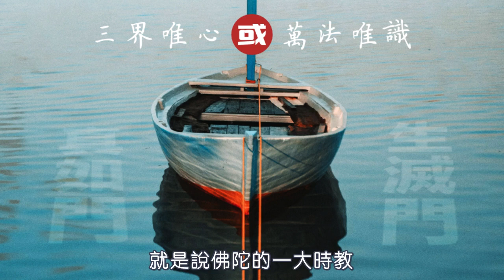淨界法師：【是三界唯心或者萬法唯識？】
憨山大師云：「佛說一大藏教，只是說破三界唯心、萬法唯識。及佛滅後，弘法菩薩解釋教義，依唯心立性宗，依唯識立相宗，各豎門庭，甚至分河飲水，而性相二宗不能融通，非今日矣！唯馬鳴大師作《起信論》，會相歸性，以顯一心迷悟差別，依一心法，立二種門：謂心真如門、心生滅門。」

這一段是個總標。就是說佛陀的一大時教，在大乘佛法是分成兩塊：一個是「三界唯心」；一個是「萬法唯識」。當然它們兩個共同點都認為：你的心力是帶動一切的法力，心是根本！但是這個心到底是哪一個心呢?

從三界唯心的角度，它是從「理想化」——從「真如心」下手。但是從唯識的角度，它是比較務實面，它從「第六意識」下手。那麼這兩個各有利弊，我們待會再說明。總而言之，佛陀在經典裏面，的確在「心」的方面提出了兩塊：一個是不生不滅的真如心；一個是生滅的第六意識心，的確是這樣子。

那麼等到佛陀滅度以後，這些弘法的大菩薩們，就根據個人的喜好，它就分成宗派了。依唯心宗的，安立了性宗，比方說天台、禪宗、華嚴宗，都偏重在從理想的心性，這種清淨心下手來修行。那麼唯識宗是認為：我們應該務實的面對自己，它從染淨和合的第六意識下手。

當然這個各有各的根據，但是如果說各豎門庭，甚至於分河飲水，各走各的，那麼不能互相融通，那就不圓滿了。那麼一直到馬鳴菩薩，作這個《大乘起信論》，他「會相歸性」。馬鳴菩薩他把相宗的第六意識，把性宗的真如，把它做一個整合。他怎麼整合呢?他把一心分成二門：第一個「心真如門」；第二個「心生滅門」。

我們解釋一下：我們這一念心，大致上分成兩塊：一個是從它的「本體」下手，一個是從它的「作用」下手。強調本體的，它就是用鼓勵的法，它告訴你：哎呀，你也是不得了的，『自知我是未成之佛，諸佛是已成之佛，其體無別。』。它用鼓勵的法門來帶動你，教你安住真如，把心帶回家，相信你有成佛的可能性。

所以這個「真如門」，給我們很大的鼓勵，讓我們站在與佛陀的同一個立足點，來「稱性起修」。而站在唯識的角度，它偏重在我們內心的作用，這個作用就有好壞的差別了，所以它強調「如理作意」，來讓我們斷惡修善。

那麼這個地方就各有各的重點：一個偏重在心性的本體的安住。一個偏重到心性作用的調伏跟引導。但是這兩個，馬鳴菩薩把它貫穿起來，他說其實這個都是我們內心的一部分：一個強調本體，一個強調作用。